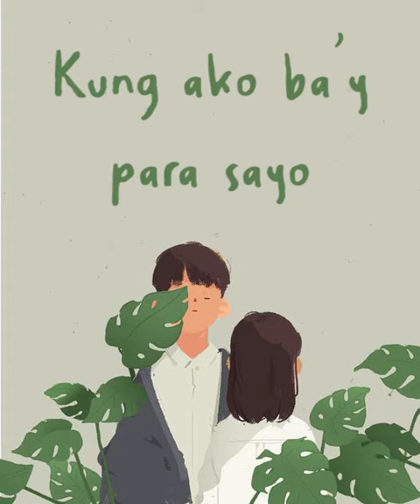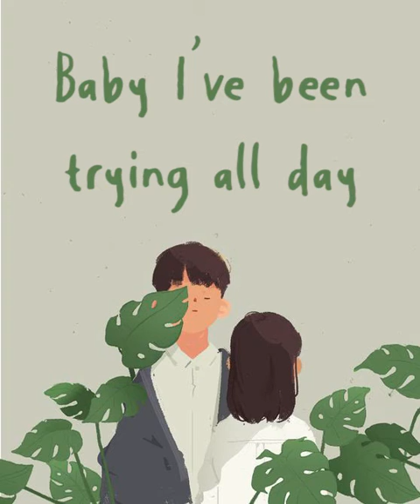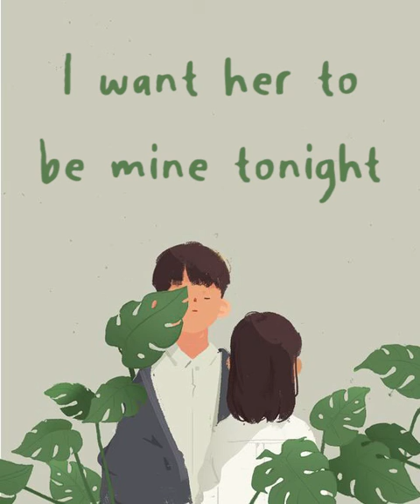Shy Type - CM Rosal, JC Torio (lyric video)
Para sa mga torpe, sana lumakas na loob niyong umamin sa crush niyo :)